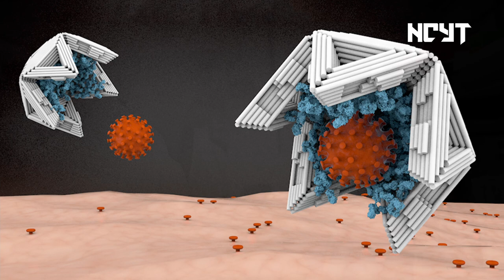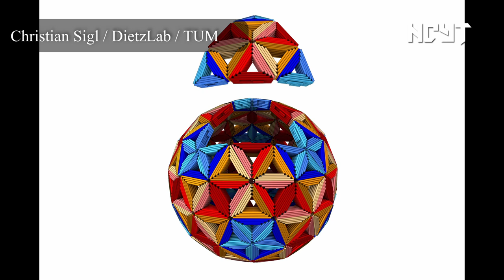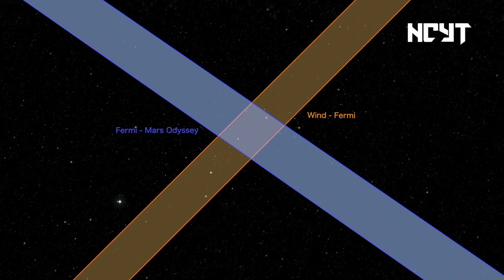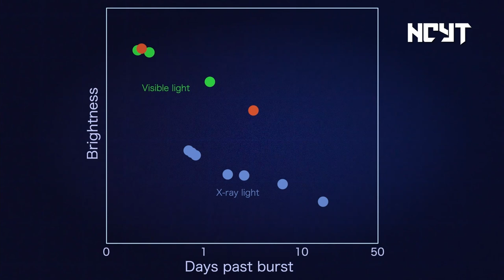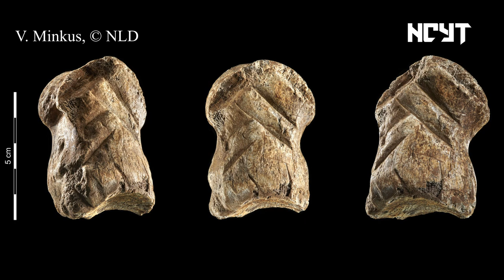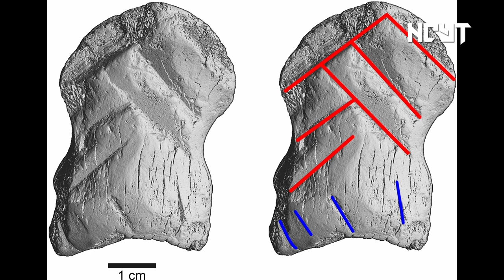Trampas para atrapar virus, neandertales y arte, estallido de la estrella, simbiosis de coral y alga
Noticias de la actualidad científica y tecnológica del 29 de julio de 2021.